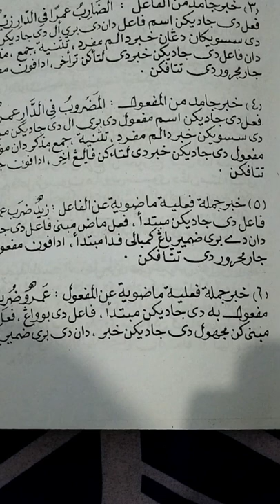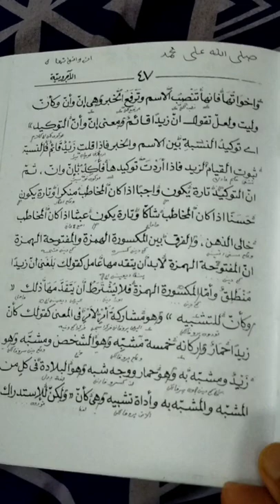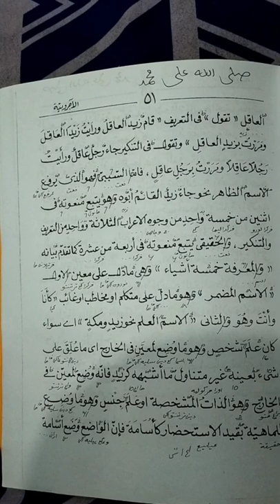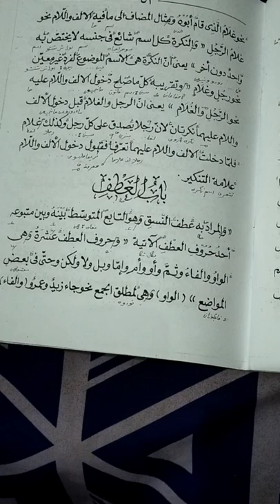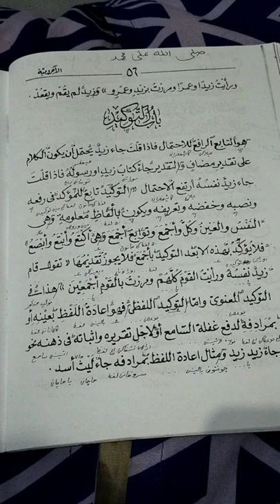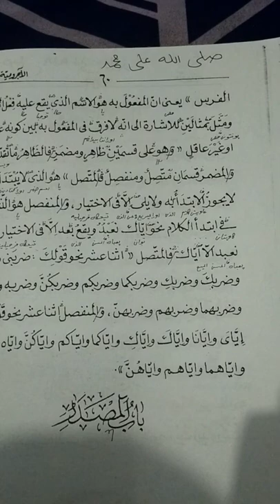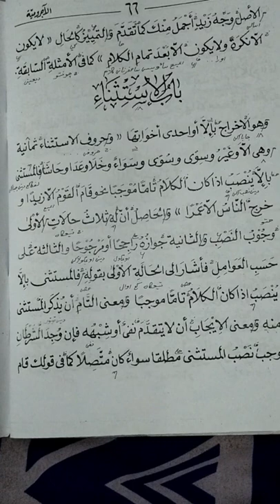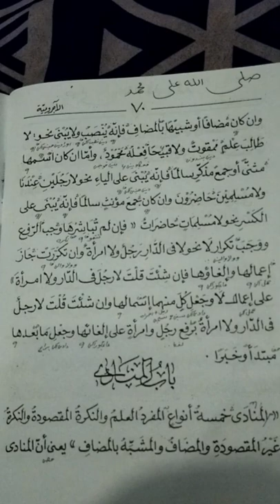Ngaji Jurumiyah ploso taqrir bag 2